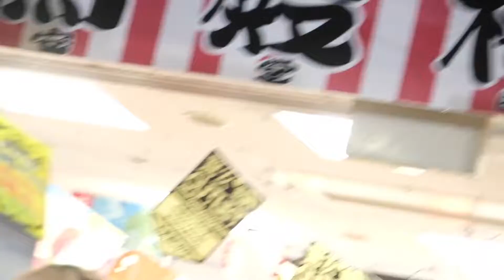Jun 03 2022 OSAKA 梅田streetライブ 見つかれジョイバン 5周年BIGCATチケット販売中